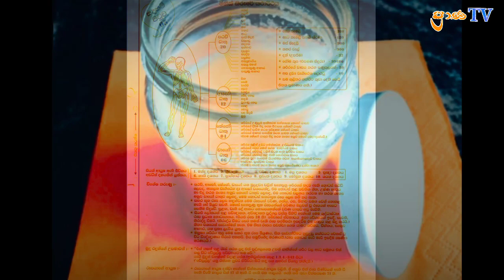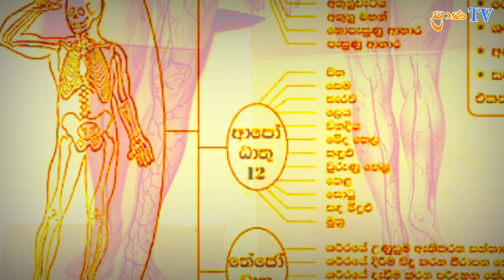වෙදකමේදී සප්ත ධාතු හැසිරීම , ක්ෂීර දධි න්‍යය. තුලින් ප්‍රාණ TV prAna TV . PANDITH Vajra Senanayake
වෙදකමේදී සප්තධාතු වර්දනය පිලිබදව නොතේරෙන මනසක චින්තනය පුබුදුවා අවබෝධ කර දීමේ අටියෙන් මෙන් මෙම න්‍ය‍ය විද්‍යමාන වෙයි .. වෙදකමට ඇල්ම ඇති සැම විසින්ම මෙය අවබෝධ කර ගන්නෙනම් එහි ගැබුරු සිද්ධාන්තය පිලිබදව මනා වැටහීමක් වේ.. ප්‍රතිකර්මයේදී මෙය මන ප්‍රයෝජනවත් වන්නෙය , උපත, පැවැත්ම, විපත අතර දෝලනය වන මානවයෝද සත්වයෝද තුරු ලතාදියද ඉර සදු සහ පොලෝතලයද ඇසුරු කරමින් අප මේ පෘතුවි තලය මත තාවකාලික සැරිසරන්නන් බවට පත්ව සිටිත්, දිවි ලබන කෙටි කාලය තුල සසරට හිතැති යමක් කර ගන්නට ඔබට මට හැකිවේවායි මගේ පැතුමයි ..